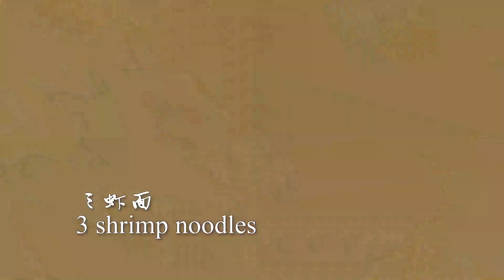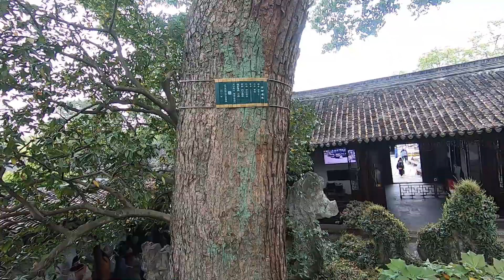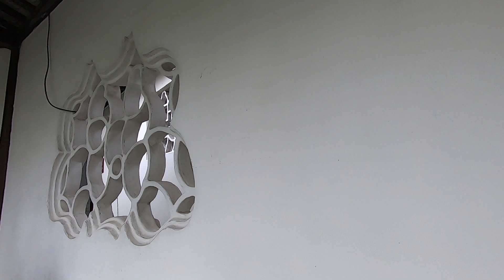苏州古典园林介绍 - 拙政园，狮子林，留园，和沧浪亭 Suzhou trip Southern Chinese style classical gardens! (English sub)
苏州是中国最有名的一座城市。它有很多必游的景点。苏州园林是中国私家园林的代表。这个视频介绍了沧浪亭，可园，狮子林，拙政园，和留园。苏州也是吴文化的发原地。我对苏州的感觉非常好，有景，文化，美食，和·丝绸。一个视频没能把苏州介绍的那么全面，下一个视频也有苏州的别的景点：虎丘，寒山寺，和同里古镇。

Suzhou is one of the most famous cities in China. It has lots of tourist attractions. More specifically, Suzhou is known for its classical southern style Chinese gardens. In this video, I'm talking about five most famous gardens, Canglang Pavilion, Ke Yuan, Lion Grove Garden, Humble Administrator's Garden, and Liu Garden. I love Suzhou, it has beautiful scenery, Wu culture, delicious food, and silk products. One video is not enough for Suzhou. In the next video, I'm going to continue with Suzhou!